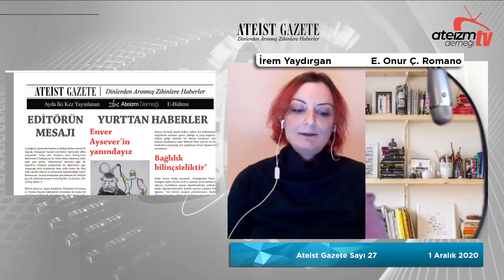SAYI 27 - Ateist Gazete - 1.8 - İrem Yaydırgan, Onur Romano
Ateist Gazete, Ateizm Derneği'nin üye ve gönüllülerine özel olarak iki haftada bir yayınlanan bir e-bültendir. Gazetemize ilk 15 gün içinde, henüz mürekkep kokusu üzerindeyken ulaşabilmek için dernek üyesi/gönüllüsü olmanız gerekmektedir. Sunucularımız Uzman Psikoterapist İrem Yaydırgan ve yöneticilerimizden Onur Romano, A.D. Yazı işleri Komisyonu tarafından sizler için hazırlanan haberleri okur ve yorumlar.